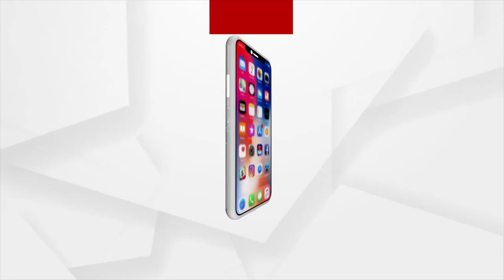Bhubaneswar: Drunk Miscreants Ransack House In the Presence of Twin City Police, In Mancheswar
Bhubaneswar: Drunk Miscreants Ransack House In the Presence of Twin City Police, In Mancheswar police station Area